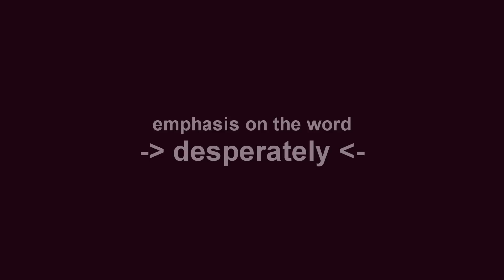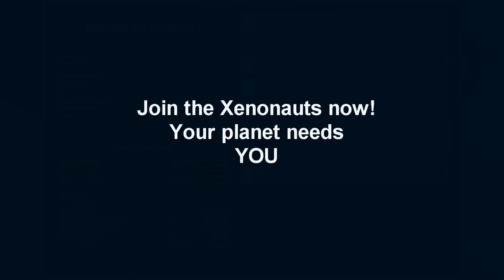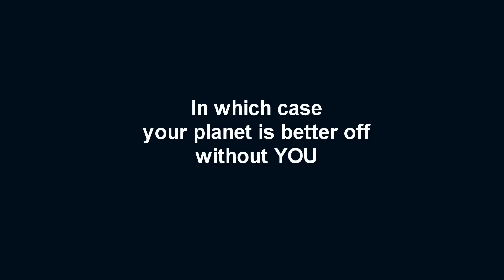Xenonauts streaming full tilt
Misclicks, dumb decisions and totally tilt gameplay in Xenonauts. Consider language warning issued.